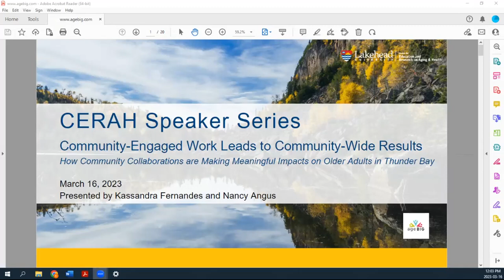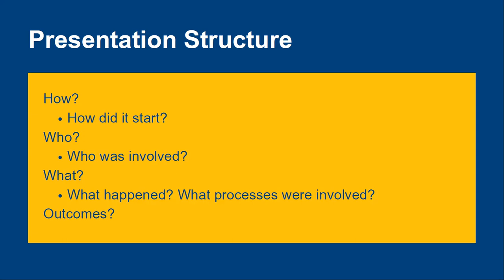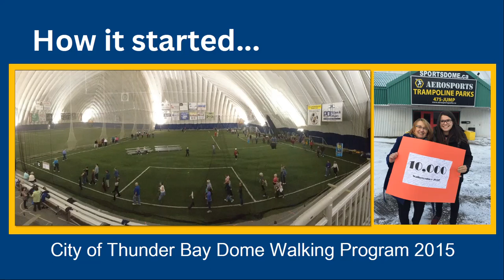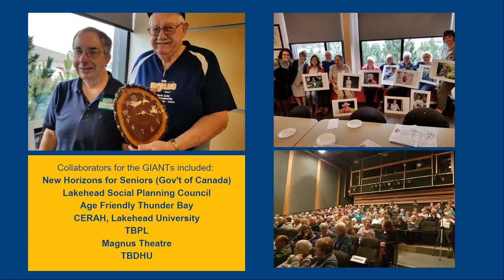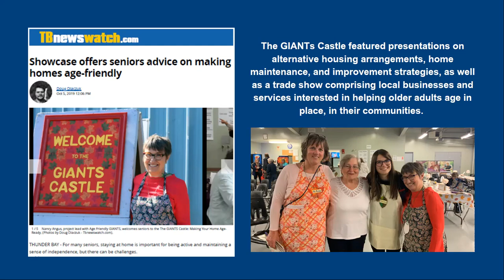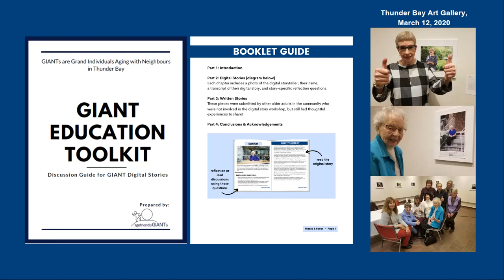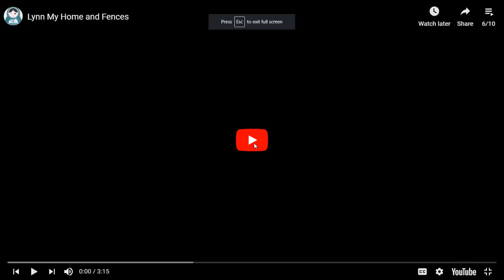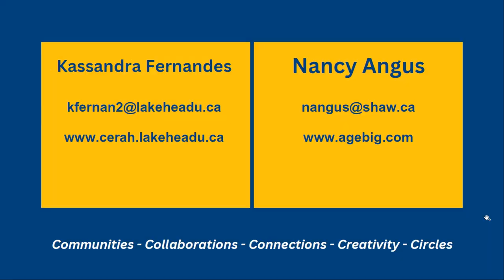How Community Collaborations are Making Meaningful Impacts on Older Adults in Thunder Bay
CERAH Speaker Series
March 16, 2023
Presenters: Kassandra Fernandes & Nancy Angus